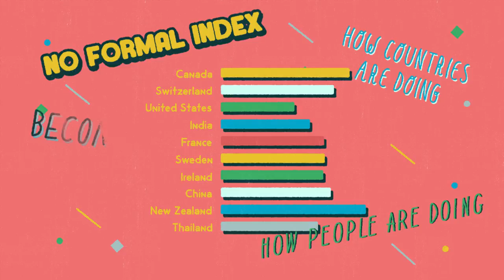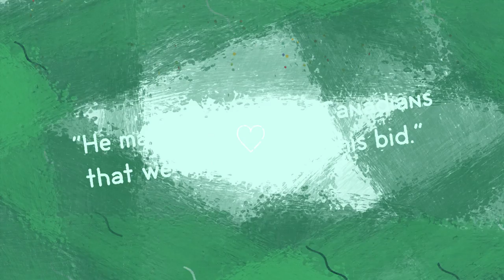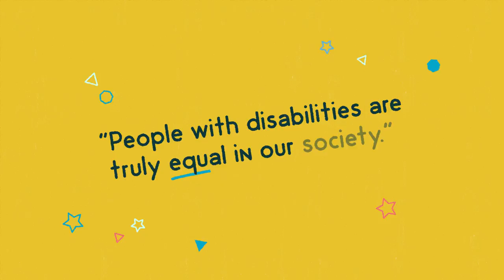Rick Hansen on Canada's challenge to be completely accessible by 2050 | Canada is ...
Canadian Paralympian and activist Rick Hansen discusses the importance of making Canada completely accessible for people of all abilities.

“Canada is…” is a series produced in collaboration with Thought Café showcasing the many facets of Canadian identity. Leading figures in each field explore how their area relates to Canadian culture and capture a part of what it means to be Canadian.

Rick Hansen on Canada's challenge to be completely accessible by 2050